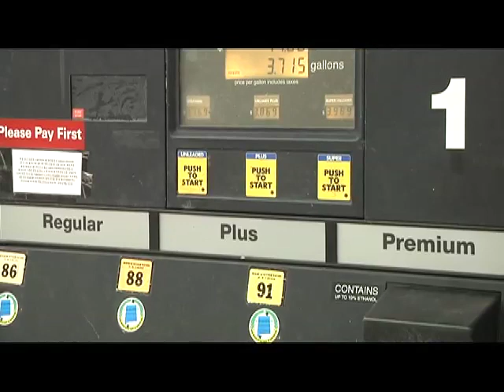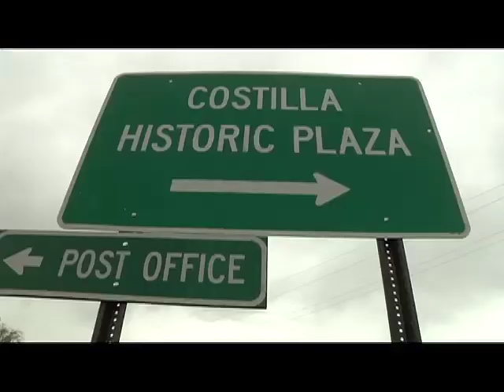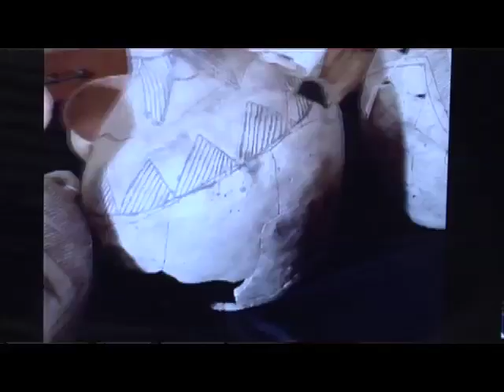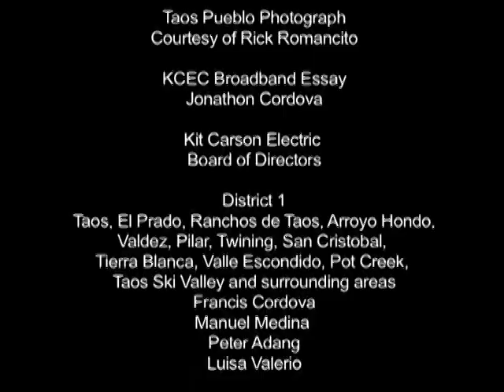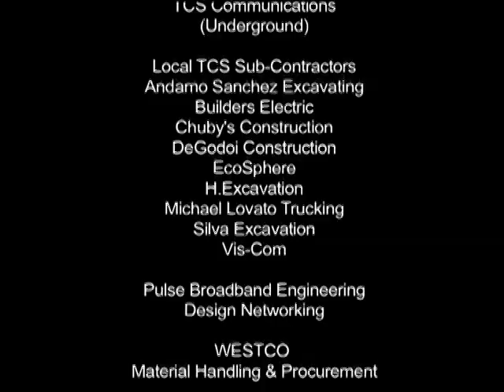Kit Carson Electric Fiber to the Home Project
Kit Carson Electric rolls out broadband! The 63.3 million dollar project is in the construction phase with crews digging underground broadband lines.
KCEC is the only one who has the capacity to bring fiber optic broadband to every home and business in its 29-thousand member service grid.
This means economic opportunity for businesses.
The project will forever change the we watch television, study, socially interact and do business.